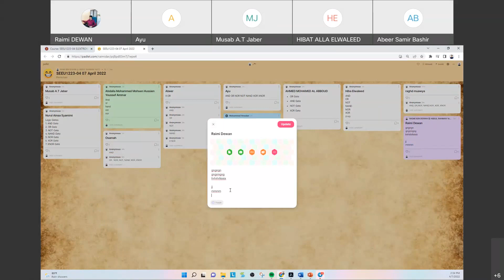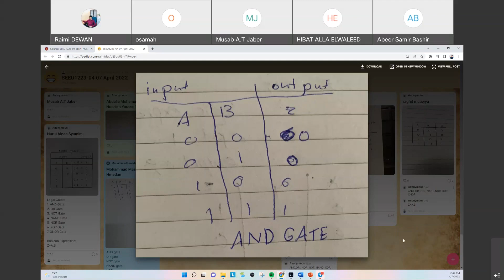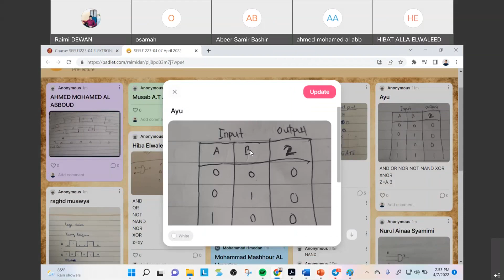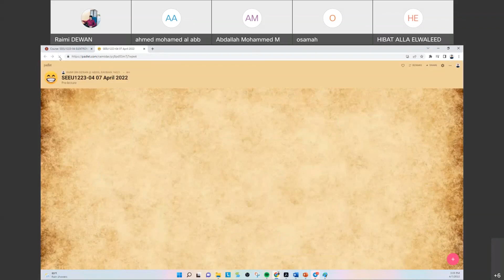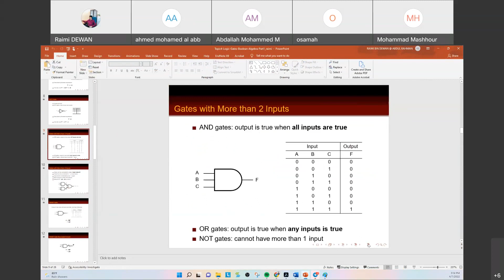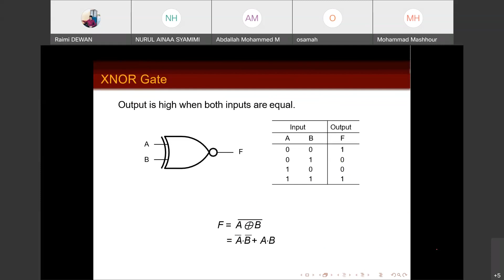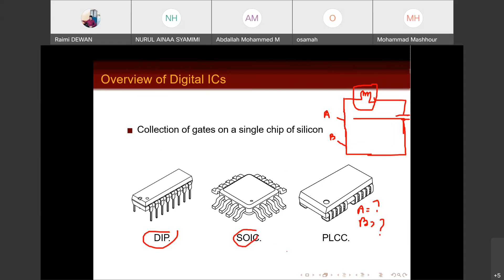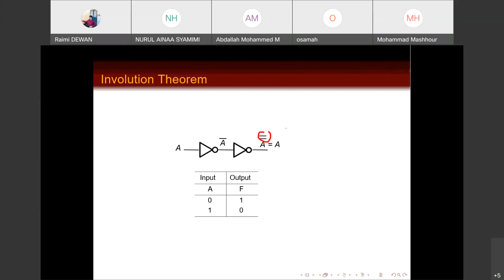Week 3 07042022 Logic Gates & Boolean Algebra Part 1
SEEU1223 - Digital Electronics
The video presentation is merely for educational and informational purposes. It is not intended as a substitute for professional practice. Should you decide to act upon any information on this video, you do so at your own risk.